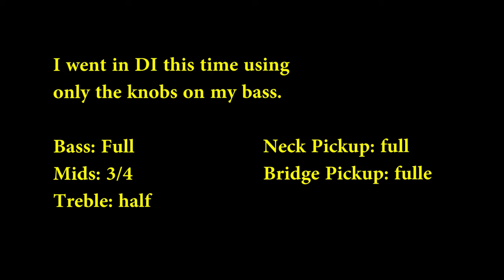Thunderstruck - AC/DC (Bass Cover with Tabs)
Bass cover of Thunderstruck by AC/DC
Brightness of the Sun: Afternoon sun blocked by blinds and artificial sun used

Amp Eq: Check end of video for settings

Year: 1990
Album: The Razors Edge
Bassist: Cliff Williams
Genre: Hard Rock, Heavy Metal

** The reason for the AC/DC covers is that I'm really getting into AC/DC again lately. My best friend loves them and we go to see a tribute band called Back in Black every so often and have a lot of fun. They're really great and always get me in the mood for more. I wanted to do thunderstruck though because of the technique involved to play it. I know what you're probably thinking- it's boring and easy. Why would you practice with it? Well, besides it being a great song, I'm working on using a pick. Cliff Williams uses a pick and AC/DC is a great start to using a pick. But wait! There's More! I tried to get the right sound on those eighth notes but couldn't get close until I started to p